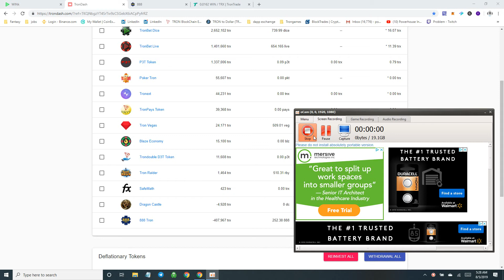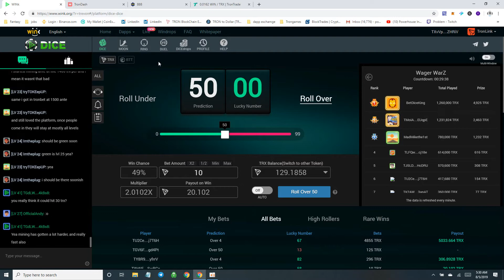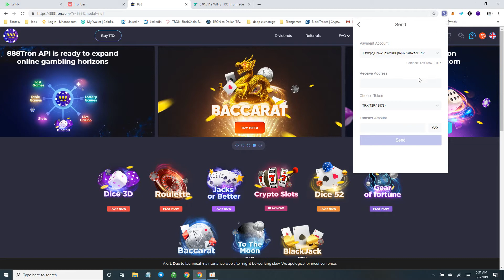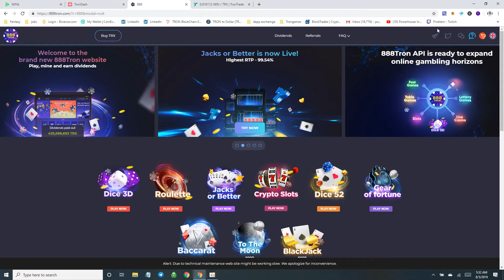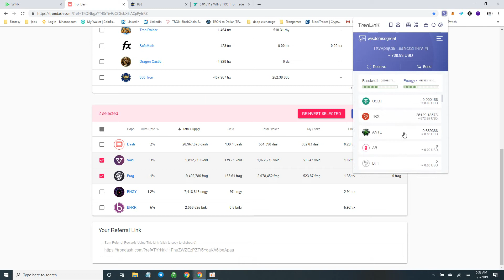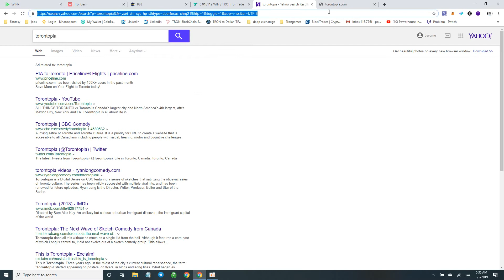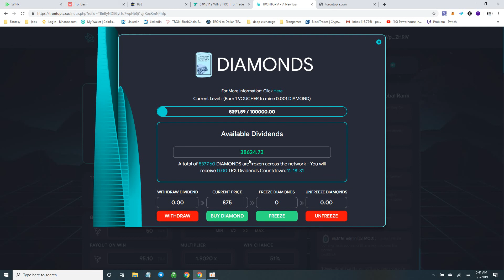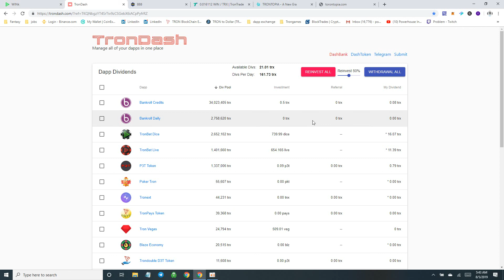holding my dapp dividends and back at forex trading